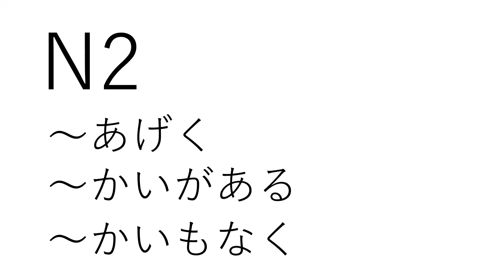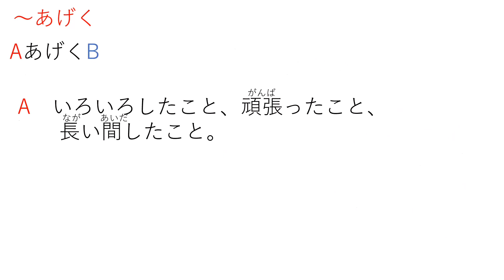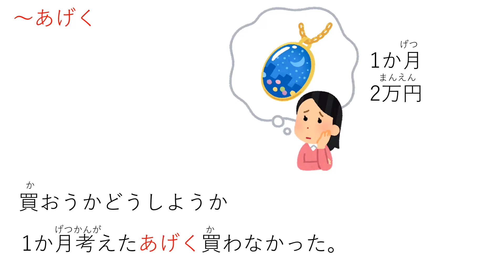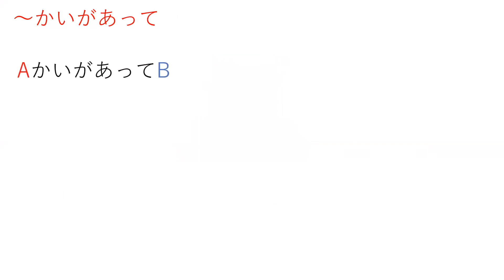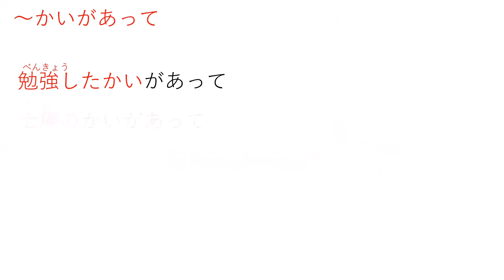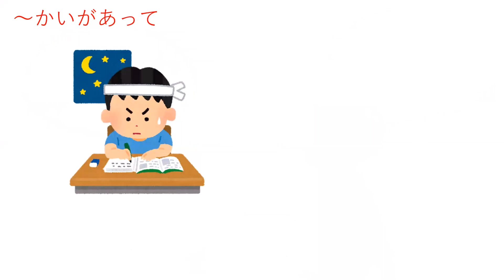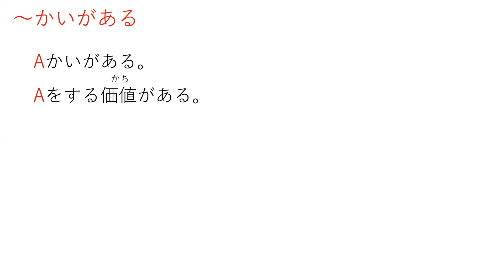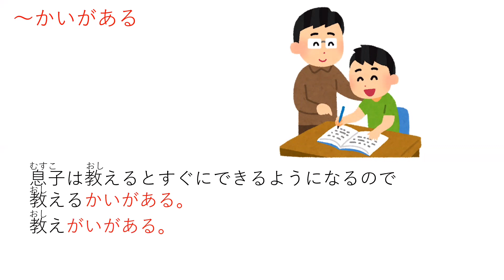N2 「あげく」「かいがあって」「かいもなく」Japanese Grammar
N2文法　「あげく」「かいがあって」「かいもなく」

Japanese Grammar